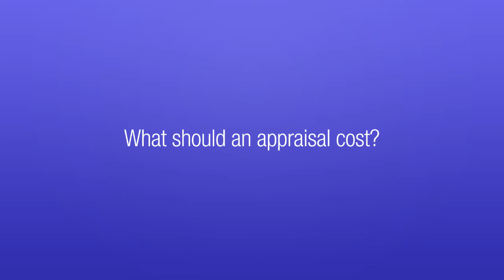Jewelry Appraisal Questions 5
What should an appraisal cost?  Whether you need a jewelry appraisal, diamond appraisal, or gemstone appraisal, there is a cost associated with having it done.  Basically, you should be paying for the appraiser’s time as opposed to a percentage of the items value.  On the average, my jewelry appraisals will run between $90.00 and $110.00 per item.  Some appraisals will run less, some more.  I will always quote you a price before any work begins.